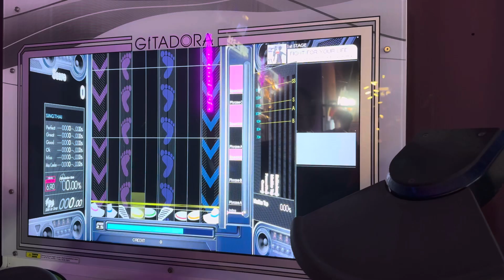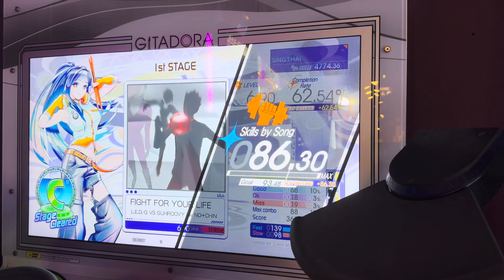Gitadora Galaxy Wave Drummania:FIGHT FOR YOUR LIFE EXT